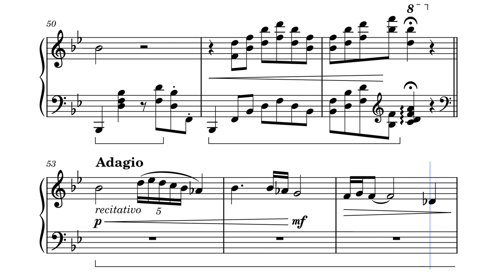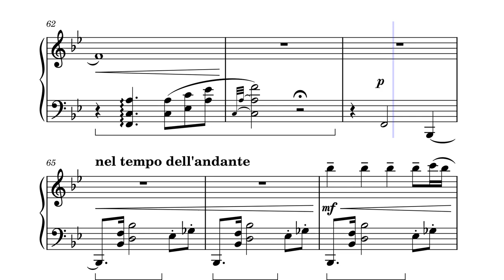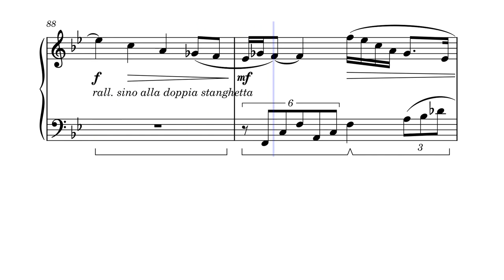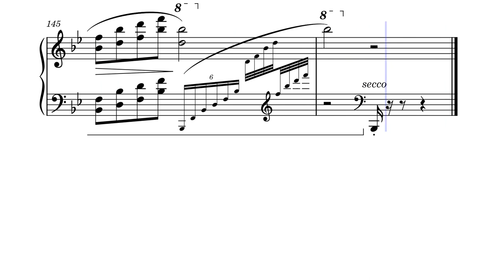Evocação para piano (Galicia n⁰ 2) Opus 103 by J. C. Dovicchi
"Evocação" is my second tribute to Galicia, place of my mother's family origin. A short piano piece with some Galician, Spanish and Portuguese flavor. I hope you enjoy. Thanks for listening, sharing and commenting.